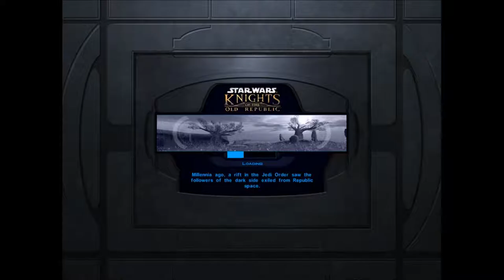Let's Play KOTOR Pistols Only 9 ~ Of Mission and My Mission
In this episode MIssion spills the goods on her good-for-nothing brother and, unrelatedly, the Jedi council gives us an uncannily important mission.